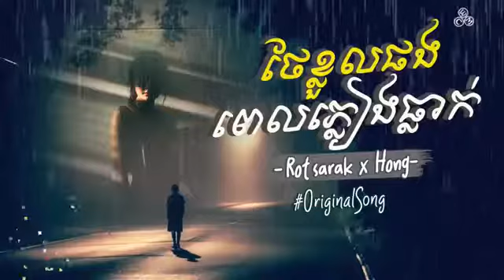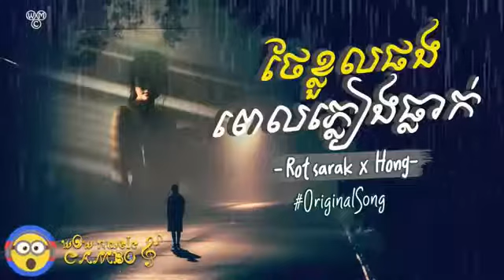ថែខ្លួនឯងផងពេលភ្លៀងធ្លាក់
Khemarak sereymun,
khem,
preab sovath,
sinn sisamouth,
sin sisamot,
sin sisamoth,
sin sisamouth,
ros sereysothea,
ros serey sothea,
noy vanneth,
hem sivon,
meas soksophea,
sok pisey, toch sreynech,
song senghon,
keo sarath,
sokun nisa,
aok sokunkanha,
oak sokunkanha,
remix song,
khmer song,
Nob Bayarith
Seyha ha
Heng Pitu
Virak Seth
Chhay Virakyuth
sunday
Remix
Keo Vesna
sunday
Heng Pitu
remix
2018
2019